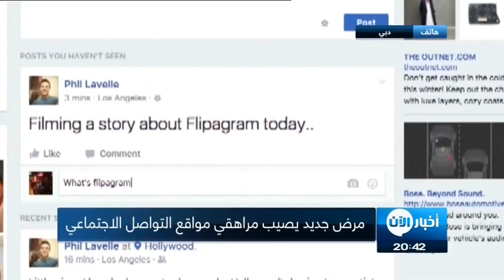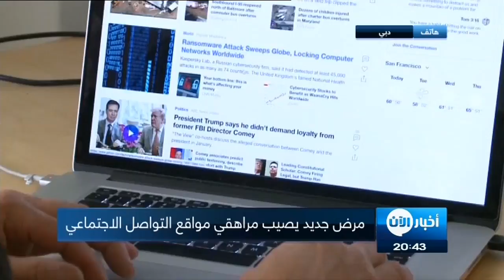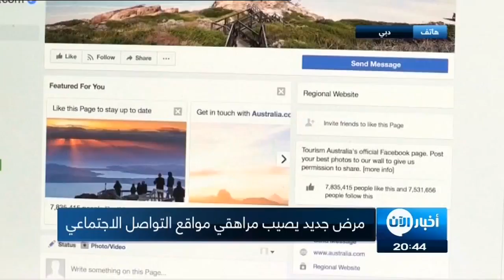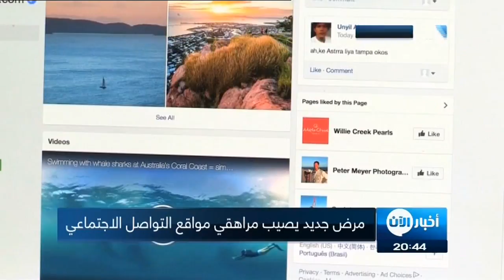اتصال هاتفي : مرض جديد يصيب مراهقي مواقع التواصل الاجتماعي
معنا من دبي الدكتور / زهير خشيم استشاري العلاج النفسي